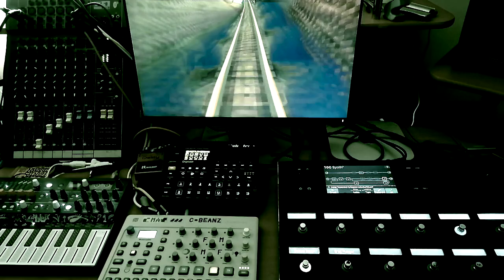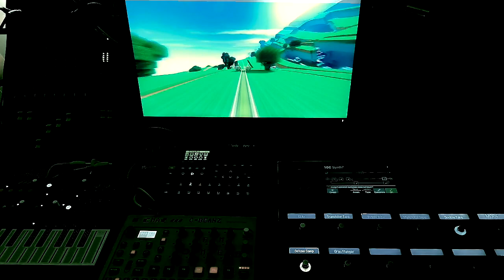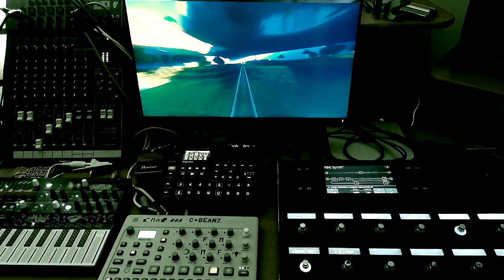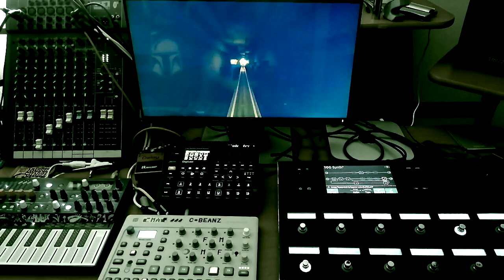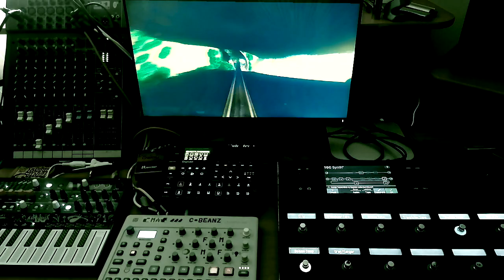Back In The Room - DMAT - HWJ Weekend Challenge - Hellish Beats/Heavenly Pads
This weekend the challenge was hellish beats and heavenly pads.
I went for some pitch warped pad sounds and some bit crushed beats for this jam.

DMAT